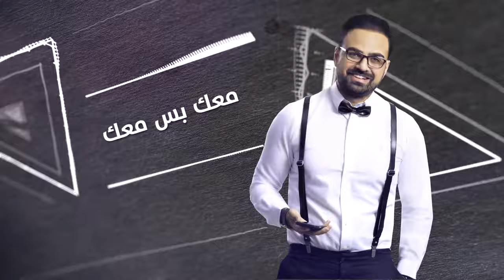Haitham Shomali - Ma3ik Bas 2019 [Official Lyrics Video] | هيثم الشوملي - معك بس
Haitham Shomali هيثم الشوملي

Ma3ik bas مَعِك بس

Digital distribution : Teddy Shomali

Lyrics : Hayat Esper
Arranged : Omar Sabbagh
Mix & Master : Omar Sabbagh Studio’s
Recording Studio: Shomali Group Studio’s
Video Edit : Hothaifa Samodi
Photography: Rami Rishmawi
Hair Stylist : Issa Kassis

Produced by : SHOMALI GROUP PRODUCTIONS

                   كلمات | Lyrics

قبلك مليت وانا عم مثل دور العاشق

وحدك يللي قدرت تعمل حبي صادق

معك بحكي بضحك ببكي

من غير مافكر

بزعل برضى بعصب بهدى

عن رأيي بعبر

معك بس معك بكون ع طبيعتي

معك بس معك لإنك حبيبتي

بحبك وبعشقك ع طريقتي

انتي ال بتحس من نظرة بس شو في بقلبي

قلبي بغص بحس بنقص لو منك جنبي

فيكي بقوى بعشق بهوى

كل دقة بقلبك

معك بنسى الدنيي بحسا

ضحكتلي بحبك